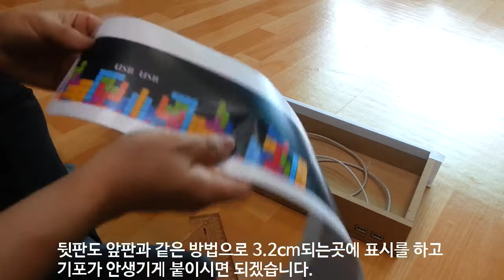추억의 오락기 라즈조이박스만들기 #7